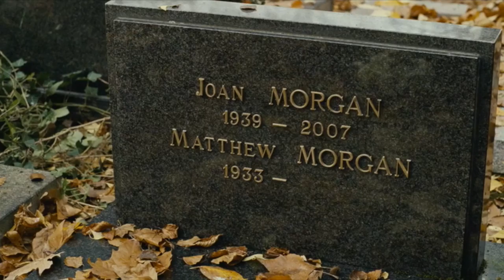MR MORGAN'S last love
Michael Caine
Clémence Poésy
Musique : " To build a home " de The Cinematic Orchestra